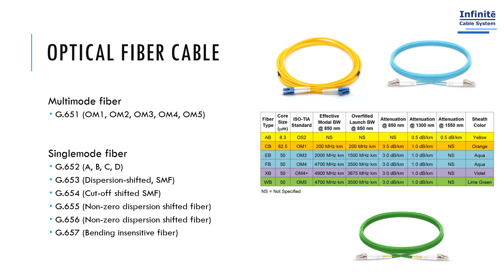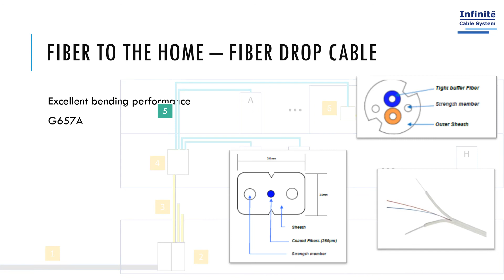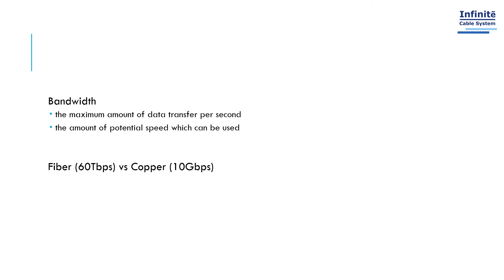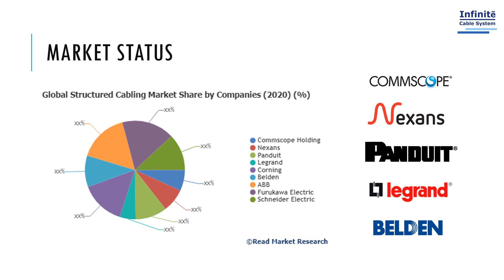Infinite Cable System Product introduction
Facebook (@infinitecablesystem)
Facebook (インフィニットケーブルシステム)